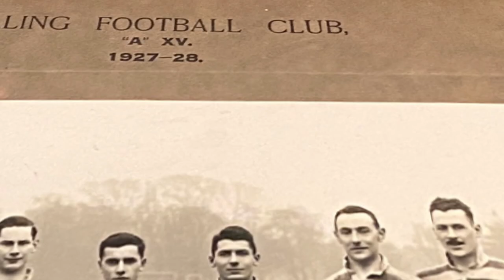Ealing Trailfinders 150th Year Anniversary Film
This year Ealing Trailfinders Rugby Club celebrates it's 150th anniversary, and to celebrate we've had a specially commisioned short film made with the help of National Lottery Heritage Fund.